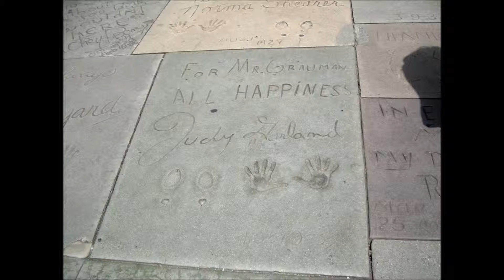DOLLY PARTON JOLENE